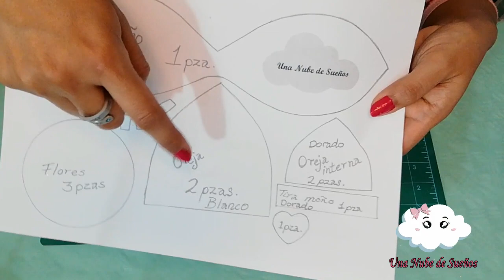Centro de Globo de Unicornio DIY - Una Nube de Sueños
Hola, en éste tutorial vamos aprender hacer un hacer un Centro de Mesa de Globo de Unicornio de una manera super sencilla y rápida, recuerda darle arriba la manita y compartir.

unanubedesuenos